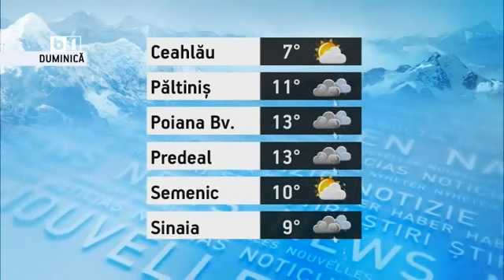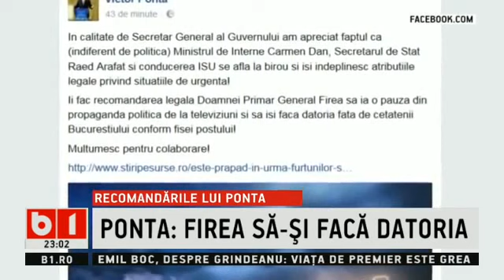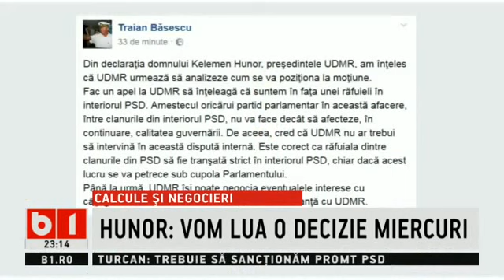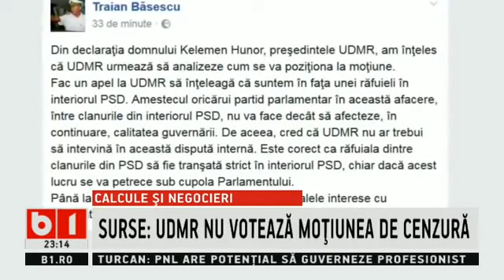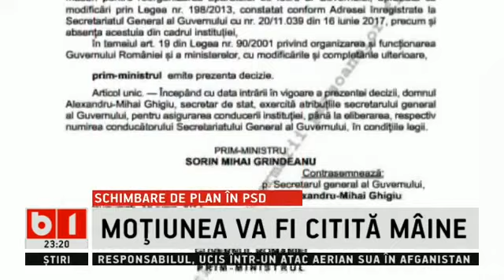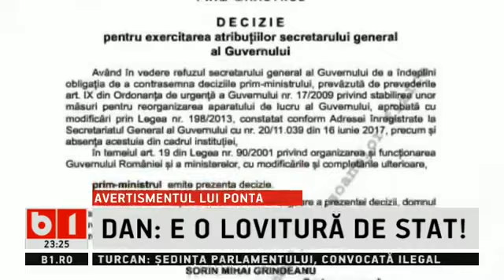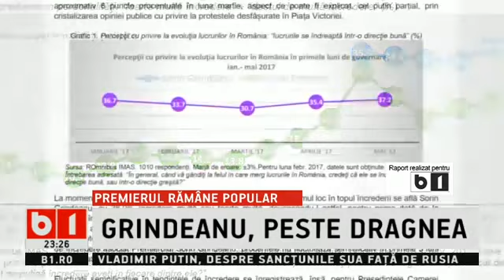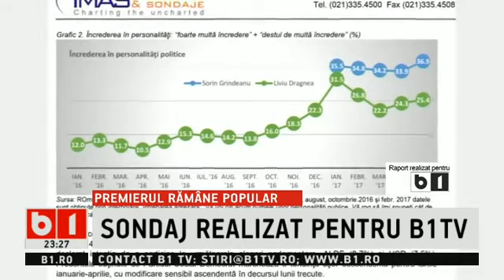STIRI B1 ORA 23, 17 IUNIE